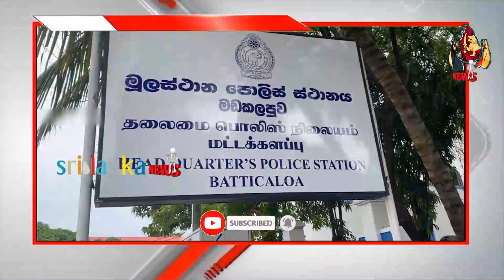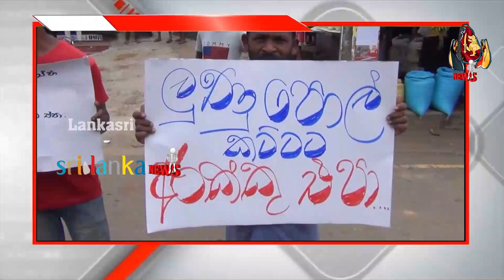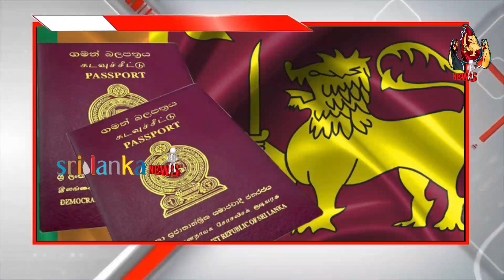இலங்கையின் இன்றைய முக்கிய செய்திகள் | பிரதான செய்திகள் 02.12.2022 | Today Sri Lanka Tamil News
-மதுபானசாலையை திறப்பதற்கு அனுமதி வழங்க வேண்டாம் என வலியுறுத்தி போராட்டம்
-மட்டக்களப்பு பொலிஸாரின் விசேட நடவடிக்கை:இருவர் கைது
-தமிழர் பகுதியில் நடந்த இரட்டைக் கொலை! குற்றவாளிகளுக்கு நீதிபதி இளஞ்செழியன் பிறப்பித்த கடுமையான உத்தரவு
-இன்று முதல் நடைமுறைக்கு வரும் வகையில் அதிகரிக்கப்பட்டுள்ள கட்டணங்கள்-செய்திகளின் தொகுப்பு
-கொழும்பு அரசியலில் ஏற்படவுள்ள மாற்றம்! ரணிலுடன் பேரம் பேசும் எதிர்க்கட்சிகளைச் சேர்ந்த பலர்
-உணவா ? கல்வியா ? என்ற பிரச்சினையே தற்போது பெற்றோர்களுக்குள்ளது - ரோஹினி கவிரத்ன
-சுற்றுலாத்துறை அமைச்சர் எடுத்துள்ள அதிரடி நடவடிக்கை!
-இலங்கையை நோக்கி விரையும் பாரிய கப்பல்கள்! வெளியாகும் காரணம்
-ஜனாதிபதி ரணிலை பின் தள்ளிய மத்திய வங்கி ஆளுநர்
-யாழில் குளித்துக்கொண்டிருந்தவருக்கு ஏற்பட்ட துயரம்
- வெளிவிவகார அமைச்சரின் அமெரிக்க நகர்வு - கொழும்பில் கூட்டமைப்பு திடீர் சந்திப்பு
- நாளை பாடசாலைகளுக்கு விடுமுறை! வெளியான அறிவித்தல்
- இலங்கையில் இலத்திரனியல் படகுகளை அறிமுகப்படுத்த திட்டம்
- விடுதலைப்புலிகள் என இணங்காணப்பட்டவர்களின் எலும்புக்கூடுகள் மீட்பு
- தகுதி இல்லாதவர்களை நீக்குங்கள்: ஜனாதிபதி பிறப்பித்த உத்தரவு-